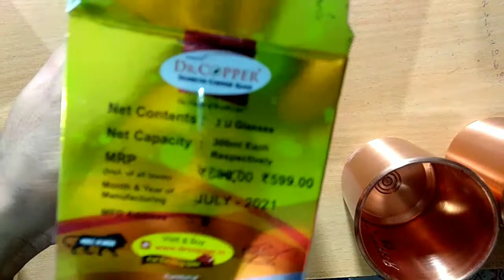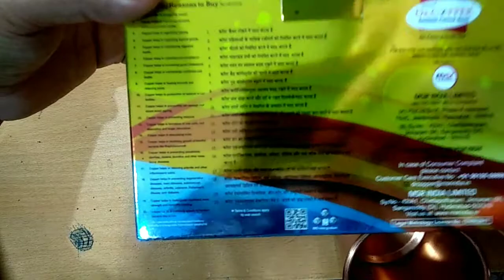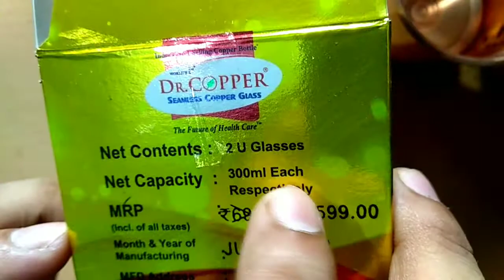Dr copper Glass | Pure Copper Glass | Copper pot